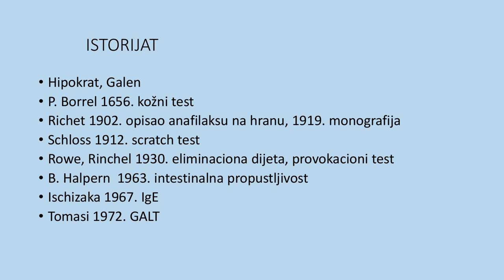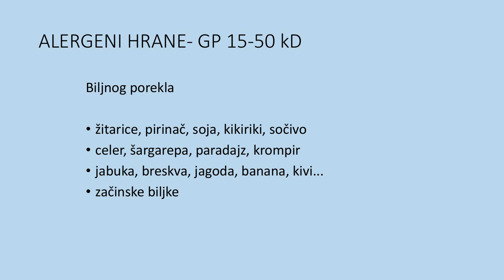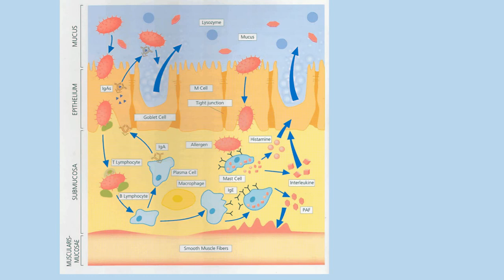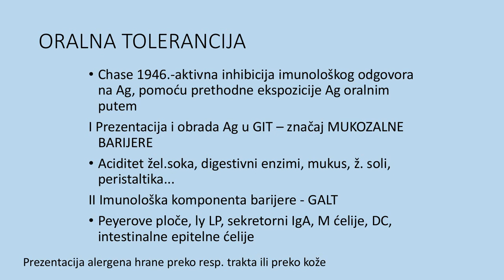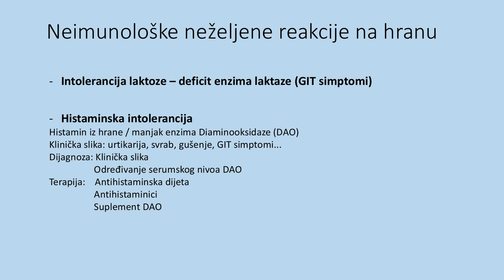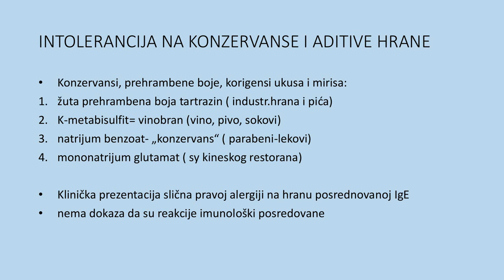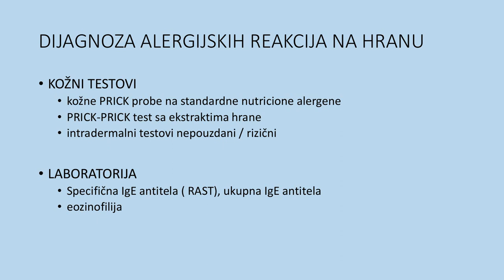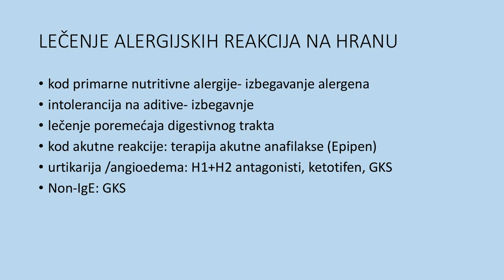Alergijske reakcije izazvane hranom Prof dr S Rašković ALERGIJSKE REAKCIJE IZAZVANE